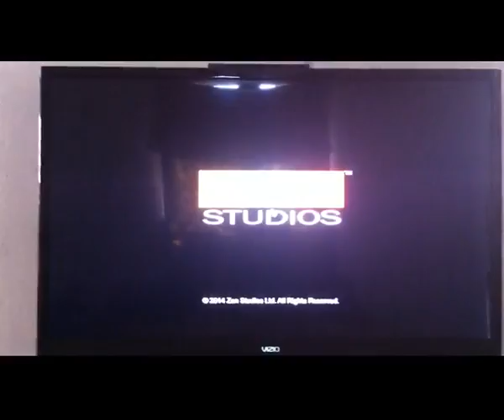Htaed pinball modules for hyperspin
future pinball and pinball FX2 in hyperspin.